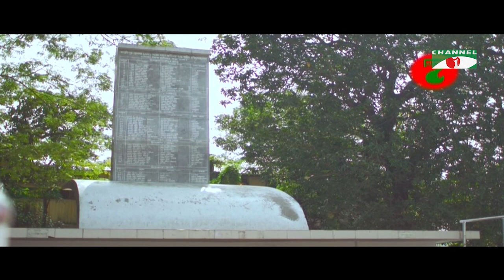তালিকা | Talika | Bangla New Telefilm | Champa | Hasan Imam | Ahsanul Haque Minu | Channel i Classic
Drama: তালিকা |Talika
Cast: Champa | Hasan Imam | Ahsanul Haque Minu
Script: Rokeya Prachi
Director: Rokeya Prachi

worldwide.